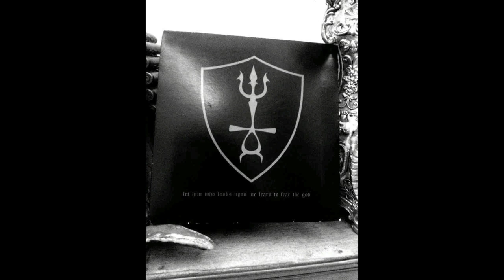Sethos - Demo 2017 (Demo : 2017 )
Black Metal From Indonesia
Links Related to The Band :

Tracklisting:

1. Invisible Divinity 05:19

Links Related To The Channel , we need Your support here :

Type:
Demo
Release date:
October 2017
Catalog ID:
N/A
Version desc.:
CDr, Limited edition, Cardboard sleeve
Label:
Independent
Format:
CD
Limitation:
24 copies
Reviews:
None yet

Members of the band :

Maggot Bass (2017-present)
See also: Digging Up, Interfectorment
Daevas Vocals (2017-present)
See also: Bloodgush, Dismemberment Torture, Interfectorment (live), Ensemble Tikoro

Infos Related To The Band :

Country of origin:
Indonesia
Location:
Ujung Berung, Bandung, West Java
Status:
Active
Formed in:
2017
Genre:
Black Metal
Lyrical themes:
N/A
Current label:
Unsigned/independent
Years active:
2017-present

Send Message

Genre
Black Metal

Band Members

DAEVAS

MAGGOT

Home Town
Ujungberung - Bandung - Indonesia